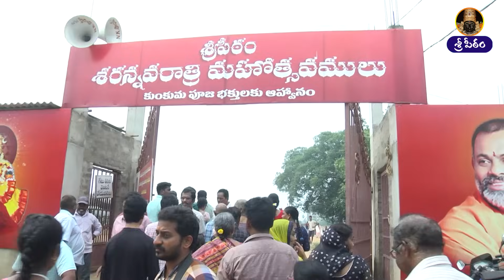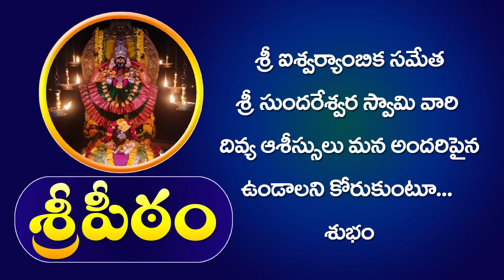శ్రీపీఠంలో దసరా చివరి రోజు వేలాదిమందికి మహా అన్నప్రసాద వితరణ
ఇంకా చాలా...
EVERYDAY SCHEDULE AT SREEPEETHAM
MORNING
5:00 A.M Harathi / Darshan
5:30 A.M Alamkara Seva
5:30 A.M Abhishekam
7:00 A.M Veda vidhyardhula veda parayana
9:00 A.M Gopooja
9:30 A.M Sahasra Namarchana with Silver Coins
11:00 A.M Mahanivedana
11:30 A.M Harathi
EVENING
4:30 P.M Darshanam
5:30 P.M Kumkumarchana
7:15 P.M Harathi